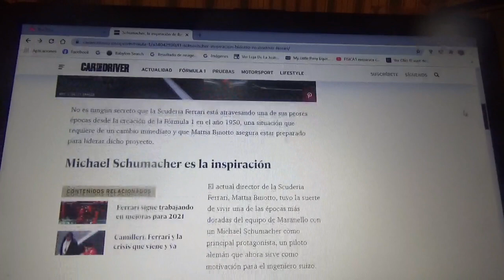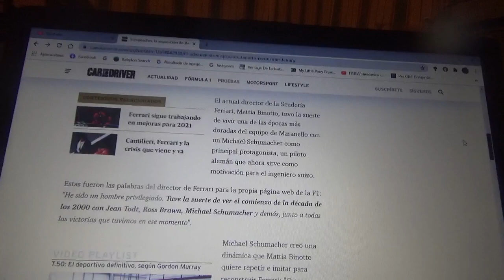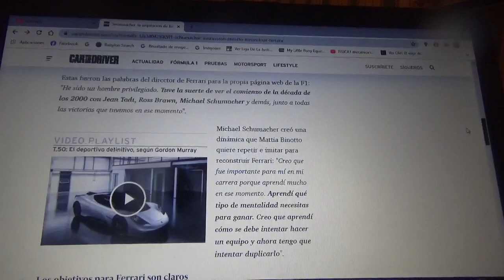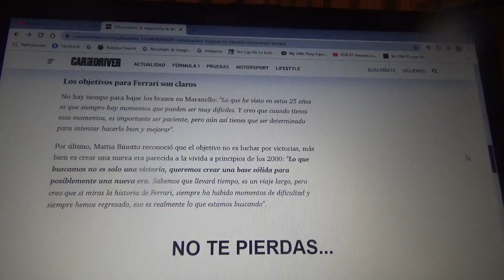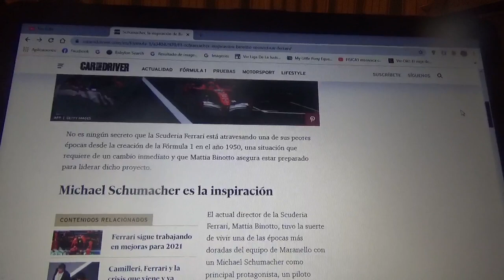Michael Schumacher es la inspiración de Mattia Binotto para mejorar a Scuderia Ferrari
Su principal objetivo no solo son las luchas por los triunfos o las presencias en el podio en la Fórmula 1